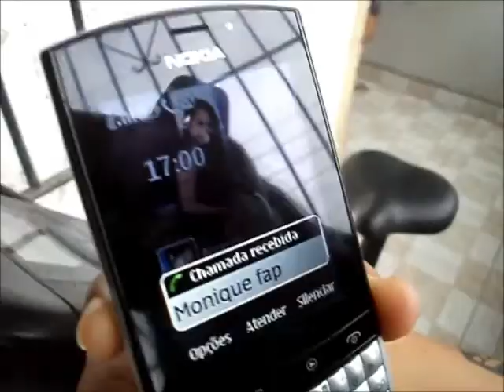COMBATE o filme